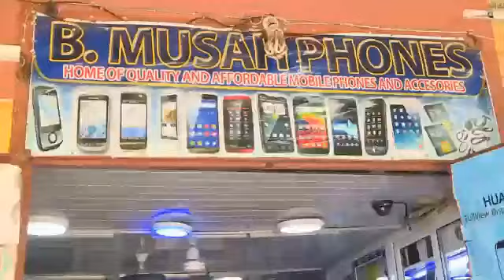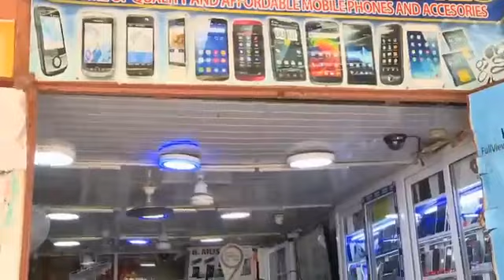NOKWARE KWAN NO - JOURNEY OF NO RETURN - OSMAN YAAKUB